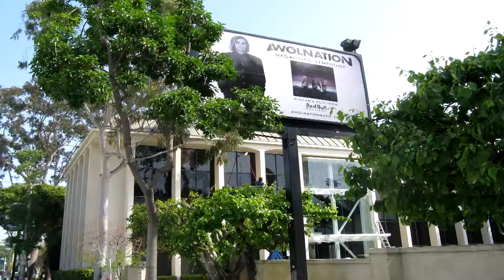Los Angeles Solar Panel Cleaning Service Calabasas North Hills Customhomedetailing.com